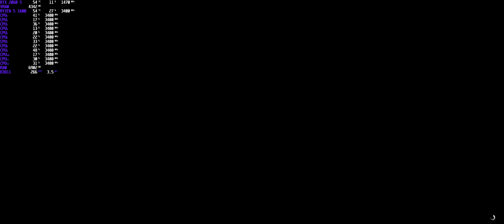Grand Theft Auto V Benchmark (Ryzen 5 1600 + RTX 2060 Super) 2560 x 1080 | Max Settings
PC Spec:

B450 Tomahawk
Team Delta RGB 16GB 2400 Mhz
Asus ROG Strix RTX 2060 Super OC
Samsung 860 Evo 250GB
WDC Blue 1TB 7200 RPM
WDC Blue 2TB 5400 RPM
Antec NeoEco Classic 550W Bronze
LG 25UM58-P Ultrawide